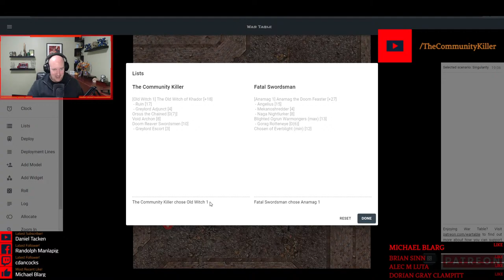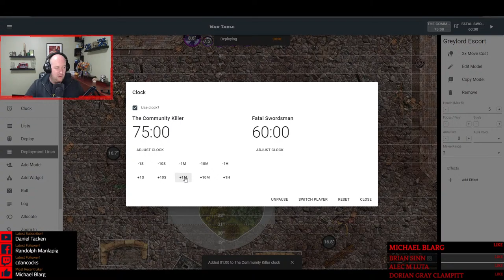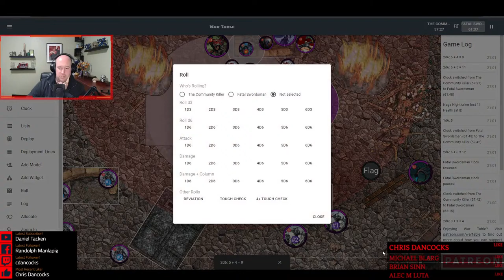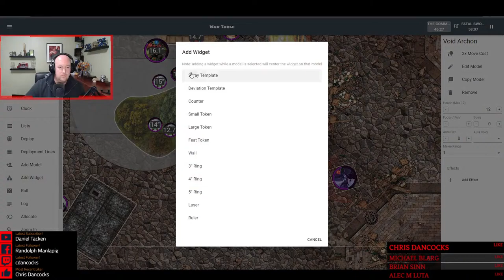Old Witch1 vs Anamag - Brawlmachine - Khador vs Legion - Warmachine Battle Report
[Old Witch 1] The Old Witch of Khador [+18]
 - Ruin [17]
 - Greylord Adjunct [4]
Orsus the Chained [0(7)]
Void Archon [8]
Doom Reaver Swordsmen [10]
 - Greylord Escort [3]

[Anamag 1] Anamag the Doom Feaster [+27]
 - Angelius [15]
 - Mekanoshredder [4]
 - Naga Nightlurker [8]
Blighted Ogrun Warmongers (max) [13]
 - Gorag Rotteneye [0(6)]
Chosen of Everblight (min) [12]

I can always use some more support to make the stream run better and smoother.

Follow me on all the platforms I talk on!

Please flag up any garbage people making garbage commentary. Racism, hate and crap like that will not be appreciated or wanted.

Have a great time and I hope you enjoy the content!